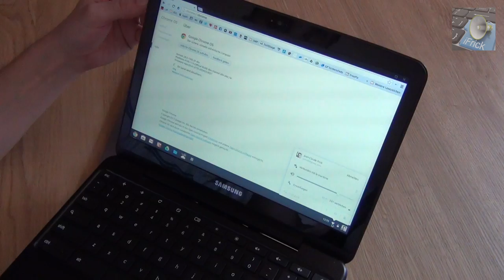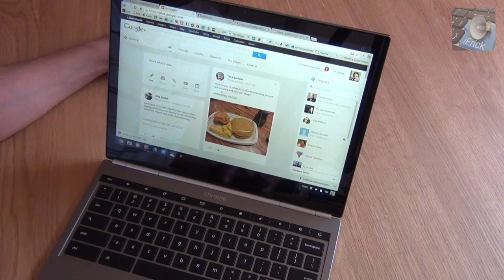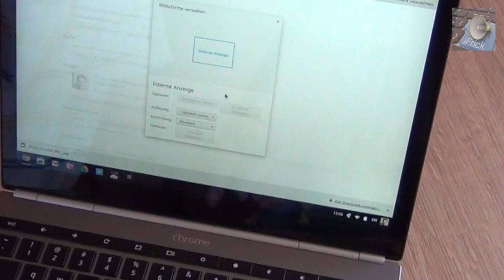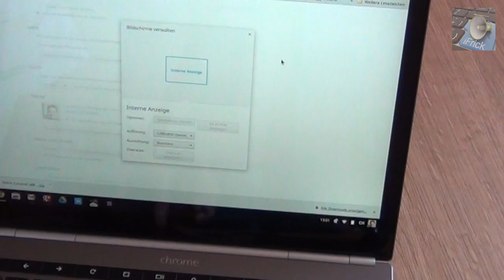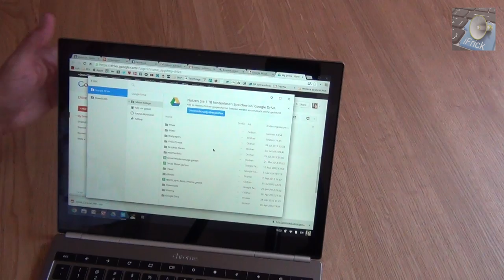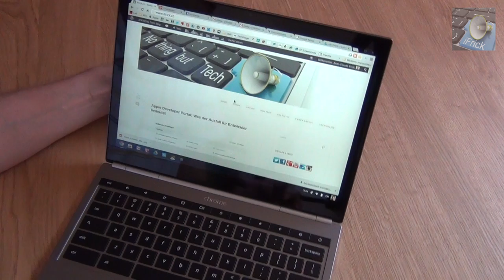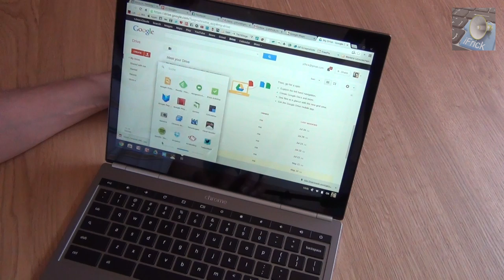Test Google Chromebook Pixel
Jean-Claude Frick geht in die Cloud. Das Chromebook Pixel ist ein High End Notebook mit Chrome OS drauf. Warum der Screen besser als ist als beim Apple MacBook Retina erfahrt ihr im Video